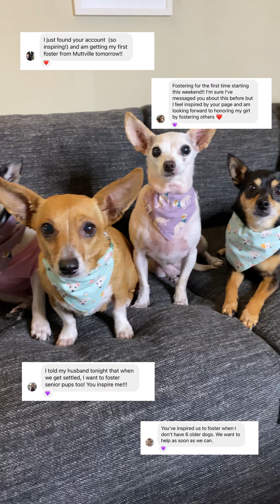Lisa x Stevie | Petco Love Stories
When Lisa brought Stevie home as a foster, her toothless smile and zest for life won her over instantly, taking Stevie from foster to adopted in the blink of an eye! Little did Lisa know that that quirky smile would be front and center on her social channels, where this dynamic duo share their story, welcome new fosters, and inspire the world to give senior pets a chance! 🙌

and you could help your adoption org earn up to $100K in lifesaving funds!

🎥: @ allthefosterpups